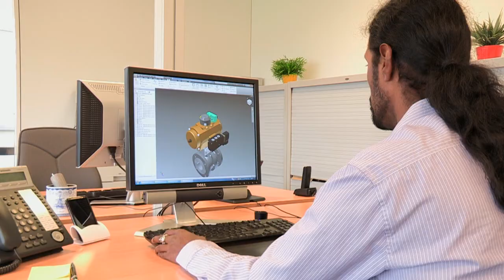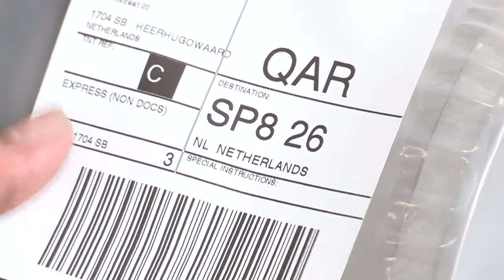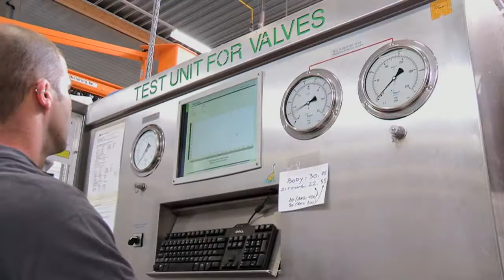Sodeco Valves vidéo d'entreprise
ROBINETS INDUSTRIELS POUR DE NOMBREUSES APPLICATIONS

robinets et vannes, conseil et service compris

Nous fournissons de la robinetterie industrielle et des vannes pour les tuyauteries des installations chimiques, pétrochimiques et de services aux collectivités. Vous pouvez toujours compter sur notre conseil professionnel et notre service flexible.

toute l'Europe, rapidement et en souplesse

Notre entrepôt central de 4.500 m² -- 5 millions d'euros de stock en produits du monde entier -- est au cœur de notre dispositif. Au départ de nos sites en Belgique, aux Pays-Bas, en Allemagne, en Suisse et en France, nous livrons rapidement dans toute l'Europe.

une approche jeune et dynamique

Nous sommes une entreprise familiale jeune et dynamique. Grâce à la connaissance et à l'implication de nos collaborateurs expérimentés, nous avons pu devenir, ces dernières années, une entreprise durable de 52 personnes. Depuis notre siège central de Ternat, en Belgique, nous vous aidons à choisir ce qu'il y a de meilleur et de plus adapté en robinetterie industrielle.